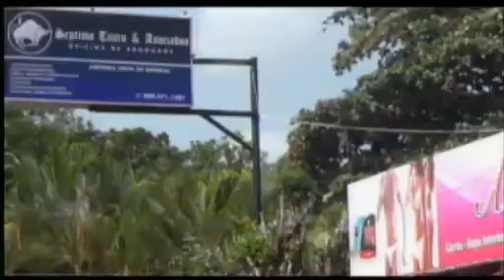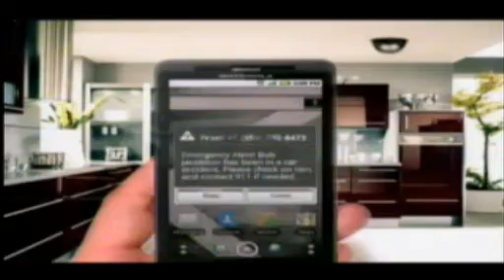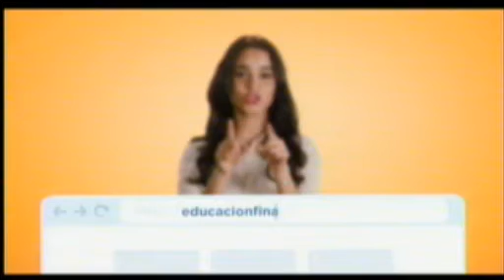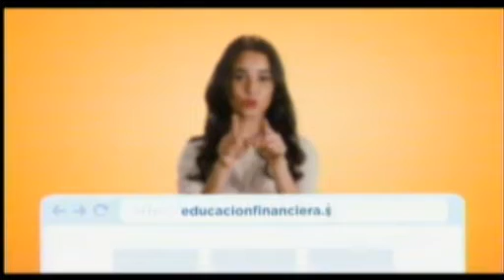PLANO DEPORTIVO 28/12/13